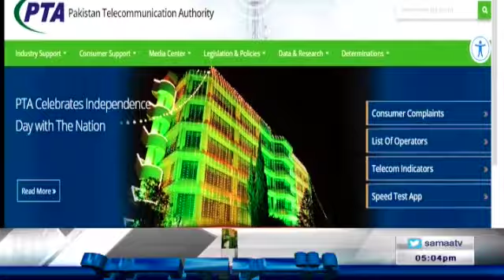Samaa News | Latest Headlines | 5PM - SAMAA TV - 12 October 2018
زینب کے قاتل کو سر عام پھانسی دی جائے ، والد زینب

پنجاب کی بیورو کریسی کا سیاسی دباوٗ قبول کرنے سے انکار

صدرِ پاکستان نے زینب کے قاتل کی رحم کی اپیل مسترد کردی

بے رحم درندے کیلئے کوئی رحم نہیں ، عارف علوی